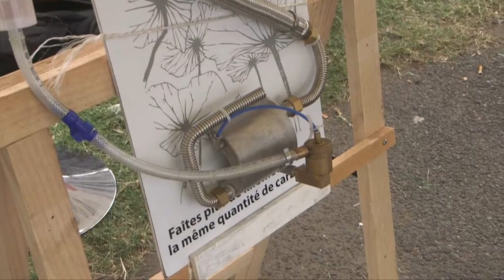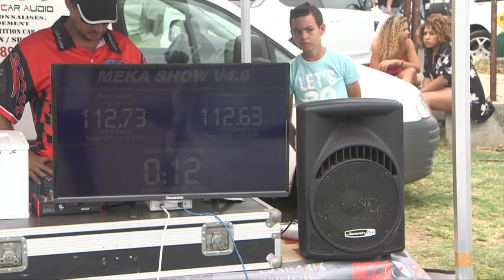Passion Auto 137 / Le Meka Show 2017 / Edition Speciale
Revivons le Meka Show 4.0 , Evenement phare de l'association iTune Perfect Project présidé par Cedric Brossard qui a eu lieu en Septembre dernier ...